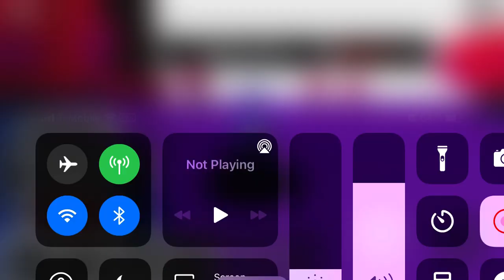All Halloween wrath badge (buffed) soul ops Halloween event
Yeah there pretty op ngl so if wanna be op like them here true game

Timestamps:
00:00 (wrath badge) Halloween sans
01:34 (wrath badge) Halloween papyrus
03:35 (wrath badge) reaper sans